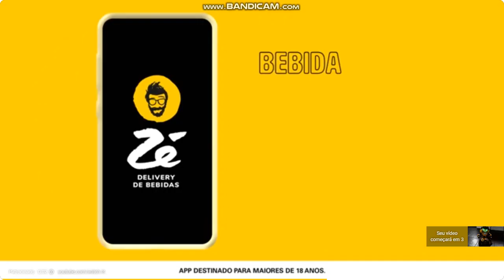ANÚNCIO FINAL SIGN-OFF - PARTOCINADO FIRST SIGN-ON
R.I.P. WARNING SOUND EFFECT

THIS SOUND EFFECT, SFX AND VIDEO MEME REBAND NEW